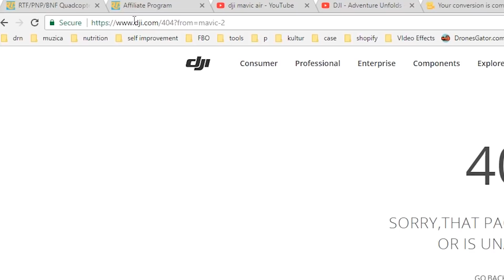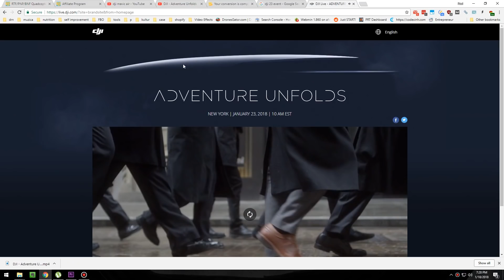NEW DJI Drone Next Week! Will it be a Mavic 2?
The Mavic Air seems to be the next drone reveal from DJI. What tricks will it do?

💪 My top drones:💪

😀 Most fun drone for kids

Please leave a comment for what do you think it is. Maybe it will actually be the Mavic 2. Who knows?